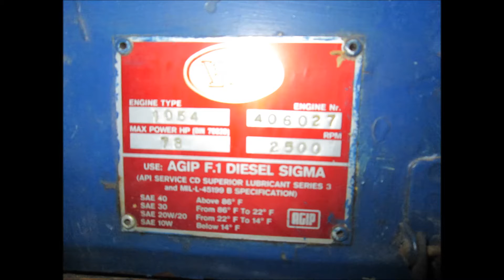VM generator run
my VM model 1045 4 cylinder diesel gen set running good at a low idle.